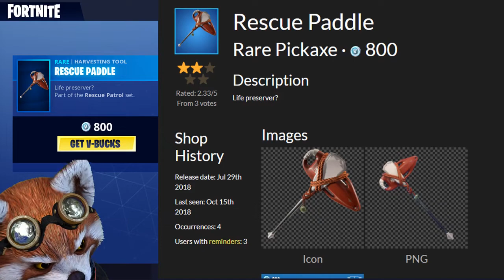THE NEW SPRINKLER EMOTE | 2018-10-15 | Fortnite Daily Shop